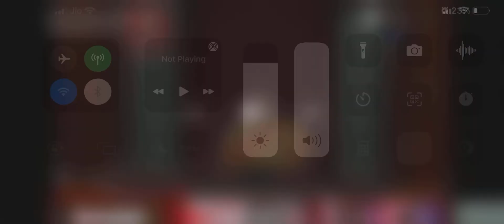तरुण मुलींच्या अपहरणाच्या घटना घडणं गंभीर - डॉ. मनीषा कायंदे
मुंबई गुन्हे शाखेकडून गायब स्वदिच्छा मनीषा साने मुलीचा तपास करणार: गृहराज्यमंत्री सतेज पाटील यांची विधान परिषदेत घोषणा